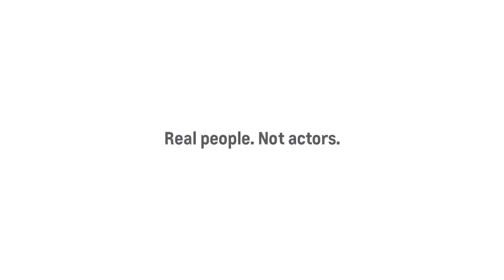What if those annoying "Real People. Not Actors" commercials were actually real life?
You've seen the commercial. "We won the J.D. Power initial quality award!" But what the hell is an initial quality award and who the hell is J.D. Power? The worst thing is that these so called "real people" act so impressed about an award they know nothing about. Well lets see how Mahk deals with the situation.